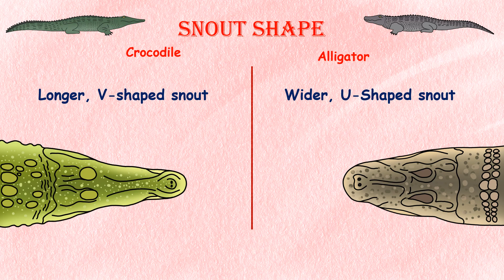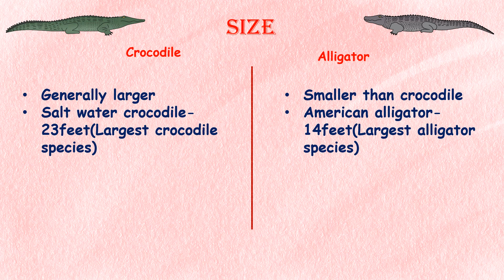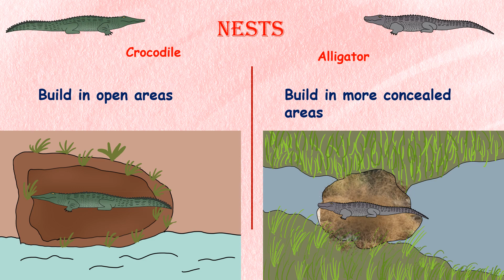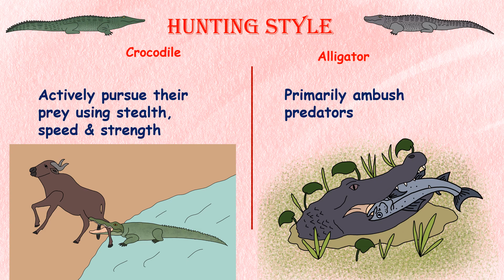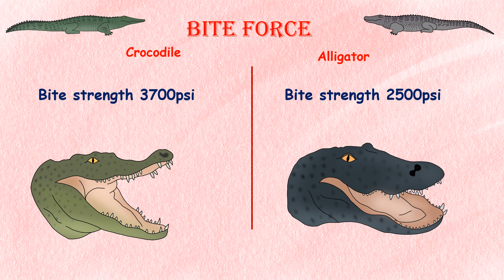Crocodile Vs Alligator... Which one is more aggressive to human?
Discover the fascinating differences between crocodiles and alligators in this informative video! From their physical features and habitats to their behaviors and diets, we'll explore the unique characteristics of each reptile and how to tell them apart. Whether you're a nature lover, a science enthusiast, or simply curious about these fearsome creatures, you won't want to miss this educational guide. Watch now and learn everything you need to know about crocodiles vs. alligators!
which one is more powerful between crocodile and alligator?
which one is more aggressive between crocodile and alligator?
In this video we tried to give information about their-
00.00 Introduction
00.23 Family
00.33 Snout shape
00.45 Species
00.55 Habitat
01.05 Location
01.16 Behaviour
01.29 Size
01.48 Nests
02.05 Lifespan
02.23 Color
02.45 salt gland
02.55 Jaw
03.13 Diet
03.30 Hunting style
03.55 Speed
04.16 Bite force
04.26 Holding breath
04.36 Endangerment
04.46 Termination